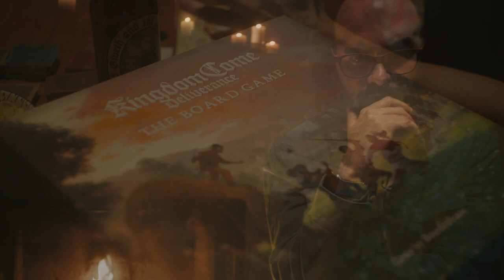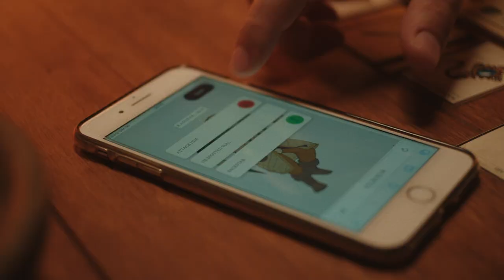Kingdom Come: Deliverance – The Board Game | Launch Trailer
Kingdom Come: Deliverance – The Board Game launches on Gamefound on September 19th. Follow the campaign before the launch to receive a free reward with your pledge!

Kingdom Come: Deliverance - The Board Game is an app-driven, cooperative, campaign game that focuses on a rich narrative and living world that players can explore. In 1421, the Lands of Bohemia were torn apart by the conflict between the Crusades and the Hussites, and the common folk were caught in the middle. The only thing anyone can grasp at is faith, and even that is slowly fading away.

The Amazing Video Crew:
ACTORS Robert Holík, Stanislav Callas, Alex Montyro, Soňa Beaumont Tichá, Kevin Michael Clarke, Daniel Brown, Jack Stephens, Zdeněk Dino Žlůva, Ondřej Benda
DIRECTOR Štěpán FOK Vodrážka
DOP Matěj Piňos
PRODUCER Anna Bělková
SOUND DESIGN Ivo Broum
EDITOR Tomáš Elšík
1st AD Janek Palovský
GAFFER Jiří Vrána
PRODUCTION DESIGNER Krišpa Khinová
MUP AND SFX ARTIST Marek Capoušek
WARDROBE DESIGNER Marek Volf
CASTING Gabriela Dorantová, Warhorse Studios
ACKNOWLEDGMENTS for the loan of historical costumes from ARGO and Housův filmový mlýn v Táboře

Music used with kind permission of Warhorse Studios